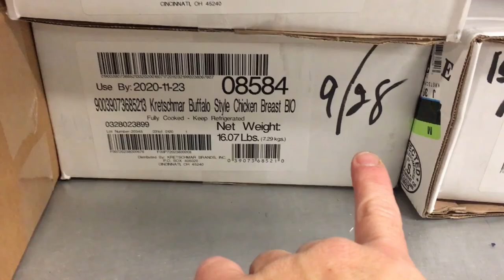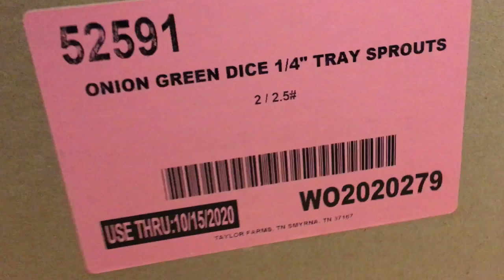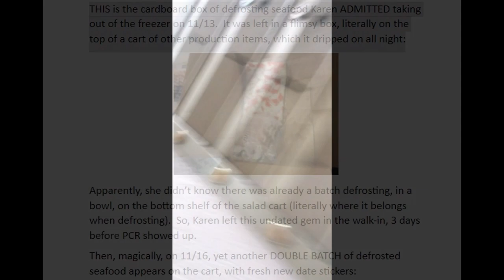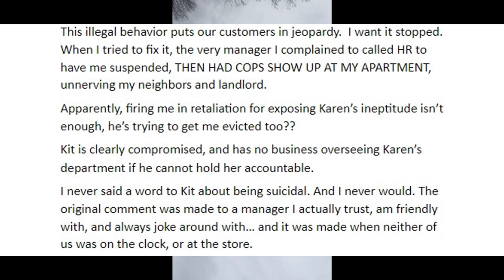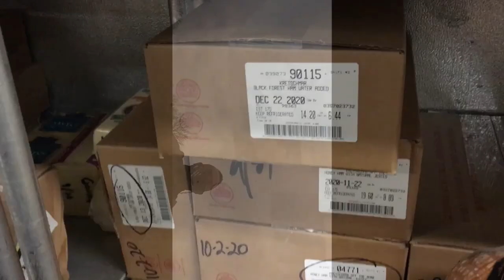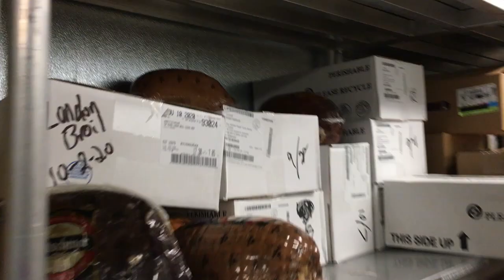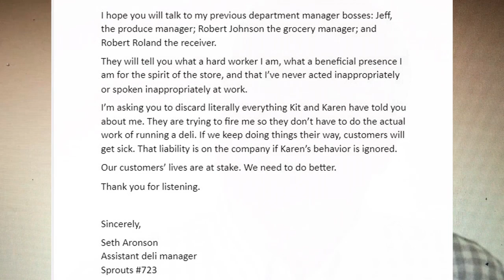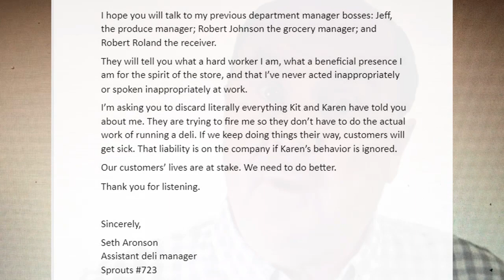FIRED over my YOUTUBE channel ?!? SPROUTS did me (and the deli) DIRTY !!!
Ex-SPROUTS assistant manager CONFIRMS IT!!

@SproutsFarmersMarket STILL won't tell me why they fired me - AND SENT POLICE TO MY HOME!!!

Karen (my direct supervisor) sabotaged the deli for months...
The store manager encouraged her...
The store manager demanded i switch to overnights...
Then to early mornings...
Then BACK to overnights...

Once i was delirious from sleep deprivation, Karen and ASM Kit insisted i cut deli meal production in half, which would've decimated the department...

The next day Karen left an open bag of frozen shrimp in a carboard box  - on top of an entire rack of cooked food - to defrost (and leak!) overnight...

So, i finally raised my voice (the only time i violated company policy) in the office, when Karen insisted there was nothing wrong with defrosting shrimp in a cardboard box, over a rack of cooked food.

This was after multiple deli employees - led by Karen - SABOTAGTED THE DEPARTMENT for MONTHS!   One Sproutie wrote a 40 day expiration date, in sharpie, over my regulation seven day date sticker... ON A PRODUCT WITH A SEVEN DAY EXPIRATION!   Karen sided with her, despite being obviously wrong... WITH OUR YEARLY INSPECTION PENDING ANY DAY!?!?!?!

Weird, out of context.

**NOTE: To clarify, the "final conversation" with Kit referenced in the video was my last conversation with him AT WORK, before i was suspended.  We spoke on the phone twice afterwards.**